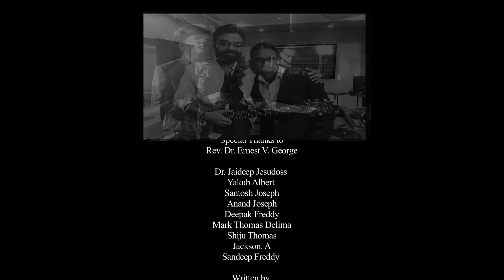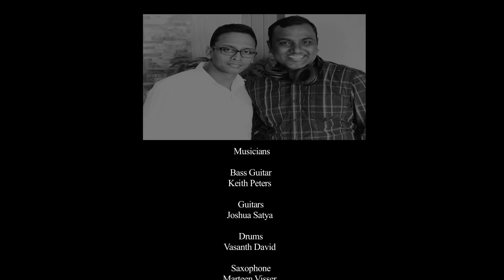FIREBRANDS MUSIC | SONG | HOLY SPIRIT | Ps. GERSSON EDINBARO | Music: LAWRENCE GUNA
FIREBRANDS MUSIC - HOLY SPIRIT - Ps. Gersson Edinbaro ( Music - Lawrence Guna)

Music Arranged, Composed and Produced by
LAWRENCE GUNA

Written by
Lawrence Guna
Rev. Sunny Prasad
Santosh Joseph

Artists
Pastor Gersson Edinbaro
Pastor Joel Thomasraj
Beryl Natasha
Michelle Peters
Joanna Winston
Lawrence Guna

Musicians

Bass Guitar
Keith Peters

Guitars
Joshua Satya

Drums
Vasanth David

Saxophone
Marteen Visser

Keyboards
Lawrence Guna

Recording Studios

Lawrence Guna Studios
Krimson Avenue Studios
Madras Music Production
Sling Sound Studios – Canada ( Augustine Ponseelan)
River16 Studios - Canada

Mixing and Mastering Studios
Krimson Avenue Studios

Camera Crew
Deepak Freddy
Melcom Lenin Robert D’souza

Video Editor
Kaviraj C.D

LAWRENCE GUNA